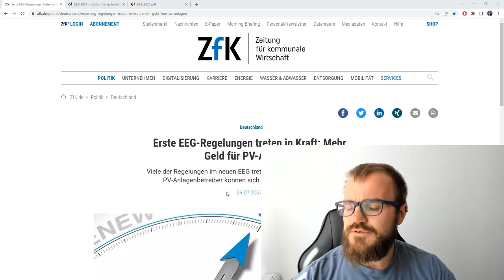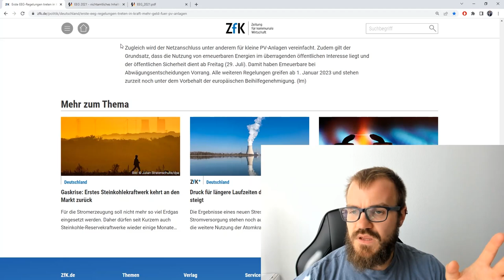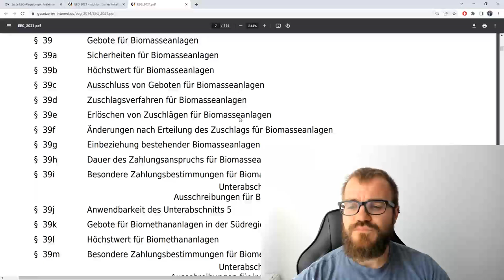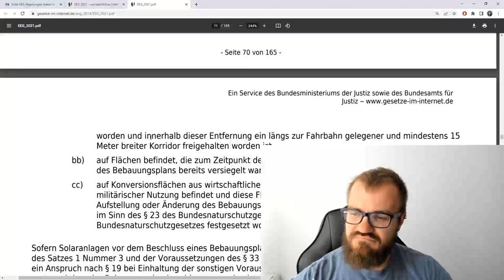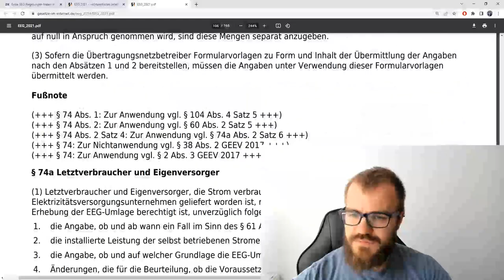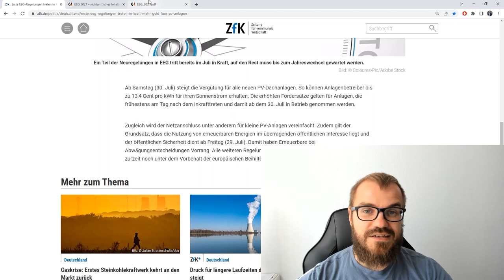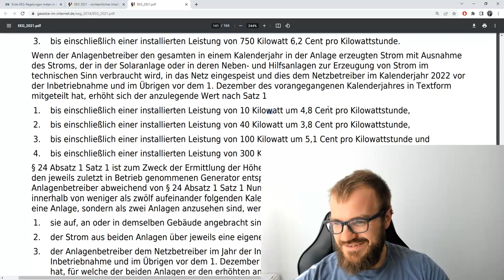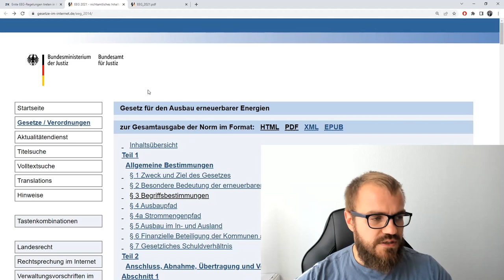Wo stehen neue Einspeisevergütungen im EEG2023?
Unser EEG-Kurzseminar am 3. August 2022